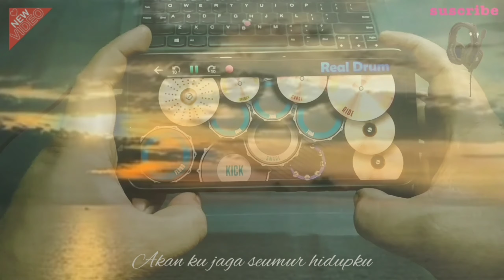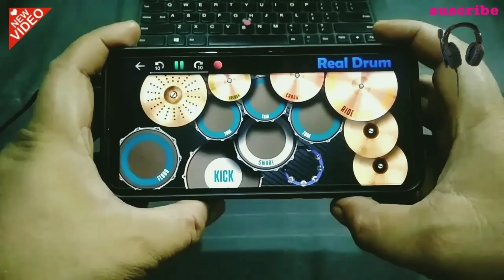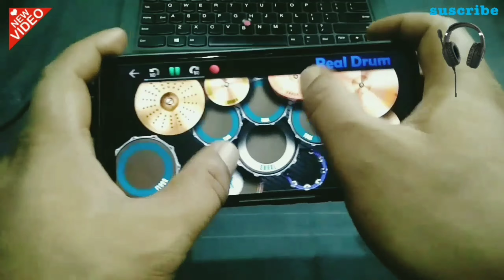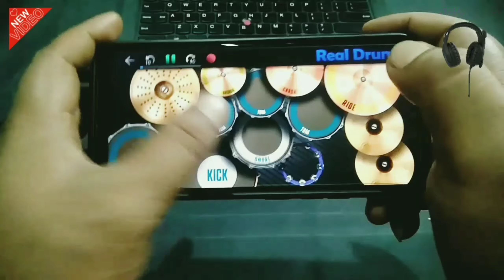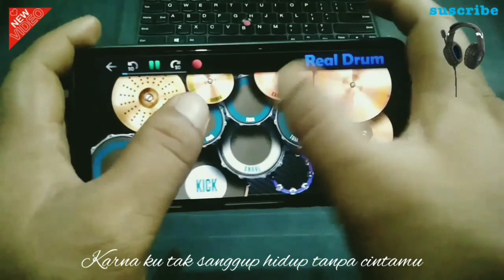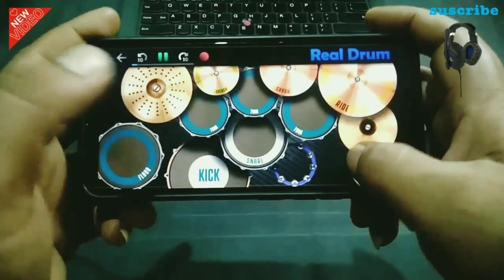DJ.KEHILANGANMU BERAT BAGIKU "REAL DRUM COVER" selalu pakai headset🎧